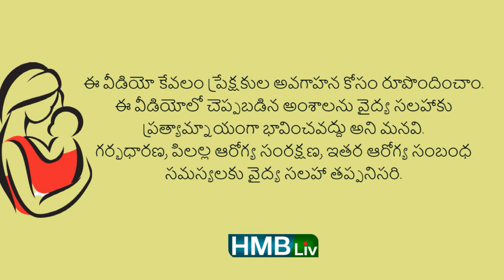సాలిడ్ ఫుడ్ మొదలు పెట్టగానే... ఫుడ్ రంగులో మలం | ఎక్కువ సార్లు మోషన్ | HMBliv Channel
About the video :
Mother & Child Health & Wellness Channel HMBLiv